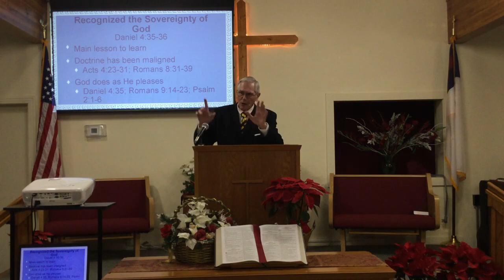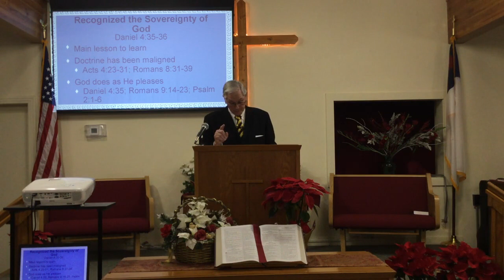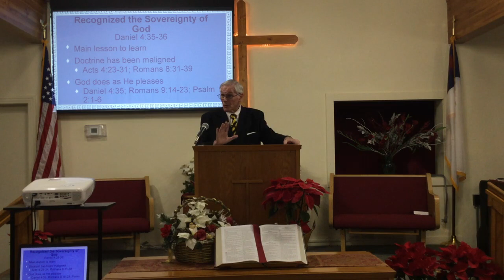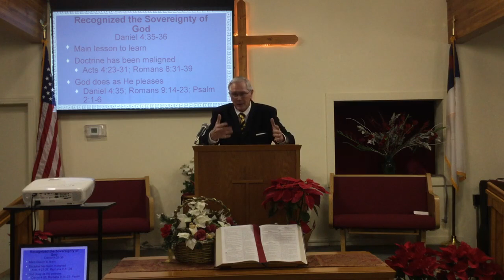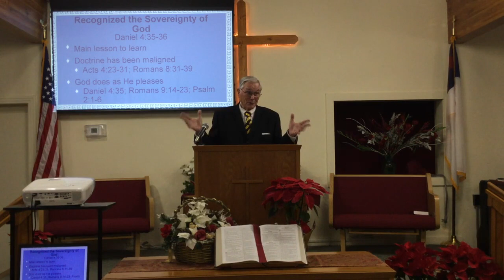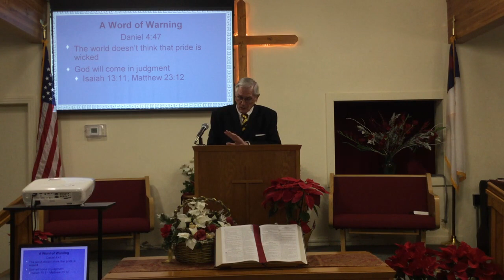DANIEL 4:34-37 - NEBUCHADNEZZAR'S RESTORATION - PASTOR ED - Calvary Baptist Church of Larkspur